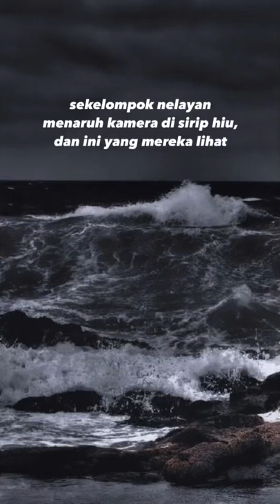Terlihat Duyung Saat Terekam Kamera😱